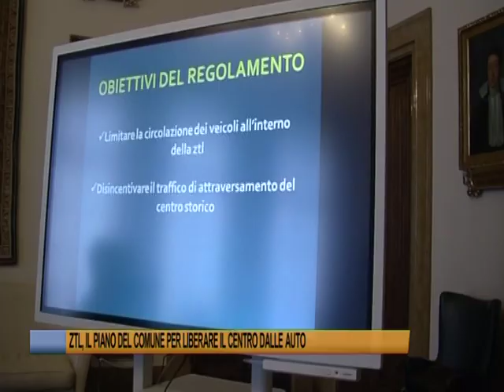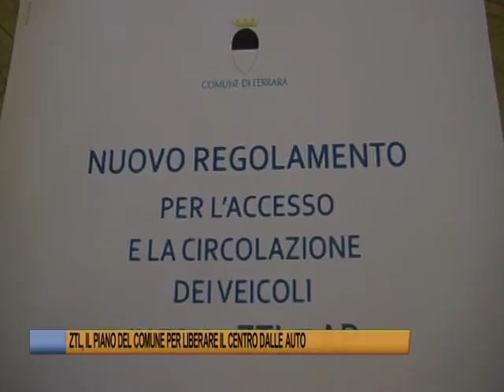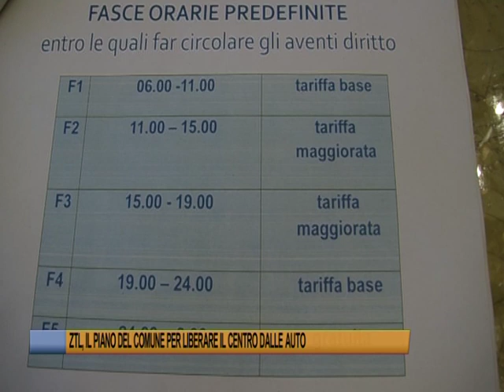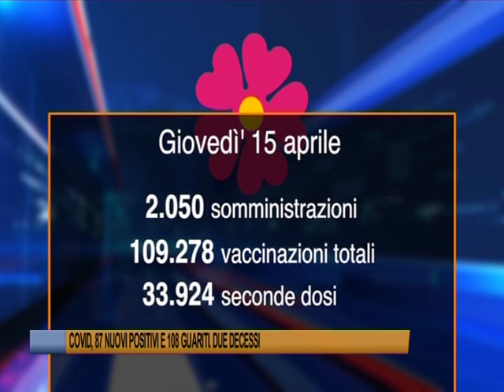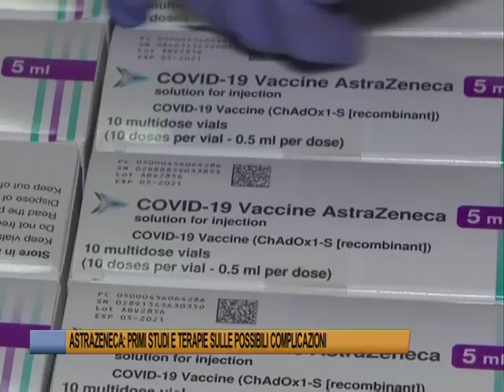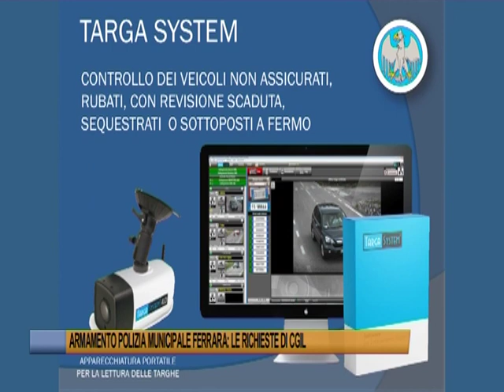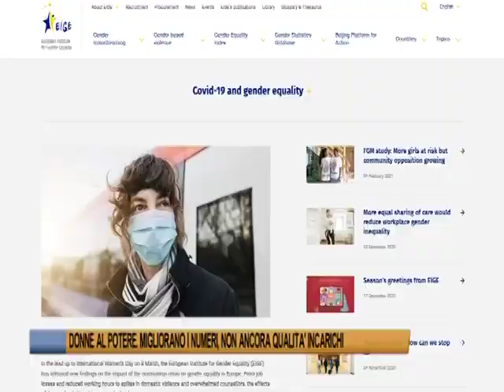Telegiornale di Ferrara del 16 aprile 2021 Edizione delle 19,30